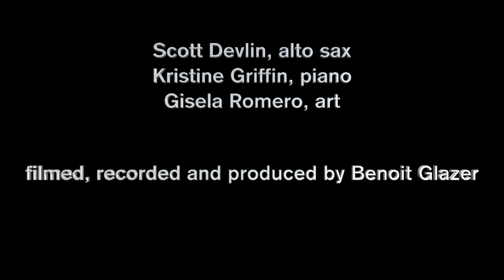Scott Devlin with Kristine Griffin, Creston Op 19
Scott Devlin, alto sax
Kristine Griffin, piano
Gisela Romero, art
special guest on soprano sax: Micah Mazzella

filmed, recorded and produced by Benoit Glazer